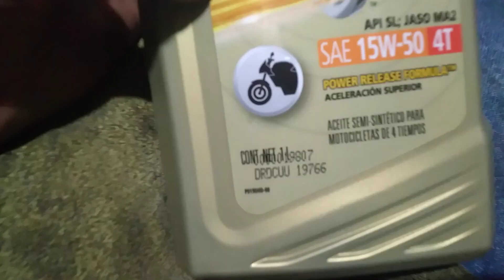Como cambiar discos de embrague HONDA XR 150L PARTE 2/2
Hola! en esta otra oportunidad abiamos los discos de embrague de una moto HONDA XR 150L, tambien se aplica al modelo XR 125 (cadenero), espero les sea de mucha utilidad, gracias por seguir el canal!

Si quieres agradecer el contenido o ayudar al canal mediante una donación, puedes hacerlo al siguiente Link de mi cuenta de MercadoPago.

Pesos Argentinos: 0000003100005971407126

OTROS APORTES

¿Como Carburar una motocicleta 110cc?